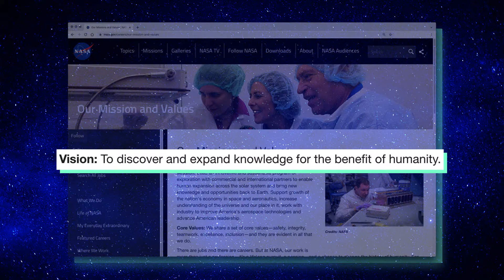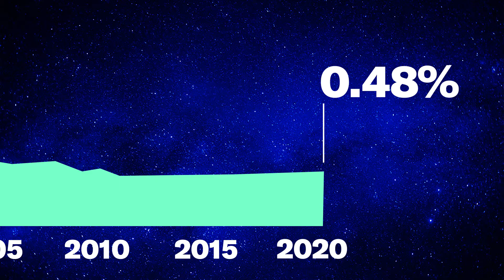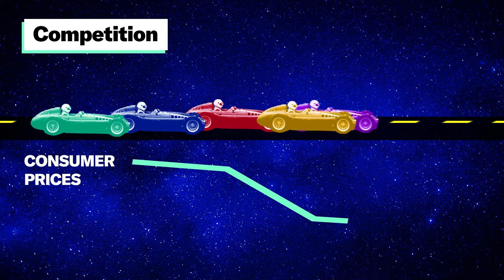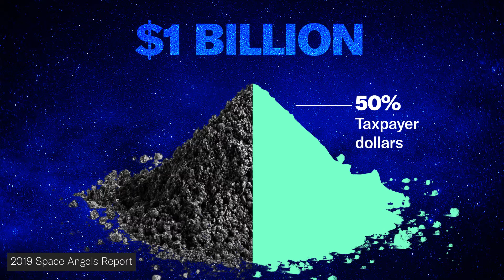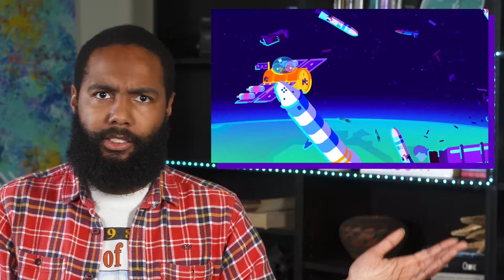Will Billionaires In Space Help Our Planet?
How will billionaires in space benefit us, the regular, NON-millionaires-and-billionaires stuck on this planet for the foreseeable future?

**What was the space race like BEFORE the billionaires?**
For decades, NASA -- a U.S. government agency funded by American taxpayers -- was responsible for all things space. Their mission? To discover and expand knowledge for the benefit of humanity. And they delivered. We got the International Space Station, the Hubble Telescope, and a rover on. But running a space program is expensive, and in 2011 the Space Shuttle program that had been launching astronauts into space for 30 years was retired because it was too expensive.

**Why do billionaires want to jump into the space race?**
Reason 1 is cost. Private companies can launch a rocket into space more cheaply than NASA can, all because of one of the defining principles of capitalism -- competition. Companies compete. Prices drop. More companies get into the game. They get more efficient at offering a better product. Prices drop again. Reason 2 is that these billionaires ALSO want to jumpstart space tourism. That's the first step toward creating a larger space economy. Tourists mean you need new workers. Which means new businesses. Which means you need places for these people to stay.

**So what's the problem with billionaires in space?**
When FOR-PROFIT companies are in charge of space exploration, profit can become the primary motivation. Space tourism might just end up benefiting the wealthy, where super-rich people take joyrides into space just for fun. Think about what that could mean for the environment. Virgin Galactic wants to get to the point where they’re making 400 space flights a YEAR. Just one of those trips puts out enough carbon pollution that it’s the same as driving a car one time around the planet.

SOURCES
Space Exploration and U.S. Competitiveness

Commercial space companies have received $7.2 billion in government investment since 2000

Billionaires in space: The launch of a dream or just out-of-this-world ego?

About KQED
KQED serves the people of Northern California with a public-supported alternative to commercial media. An NPR and PBS member station based in San Francisco, KQED is home to one of the most listened-to public radio stations in the nation, one of the highest-rated public television services, and an award-winning education program helping students and educators thrive in 21st-century classrooms.

CHAPTERS
0:00 Billionaires Set Their Sights On Space
1:23 From Public To Private Space Travel
2:46 The Cost Of Space Travel
4:09 The Problem With Billionaires In Space
6:11 Public And Private Working Together